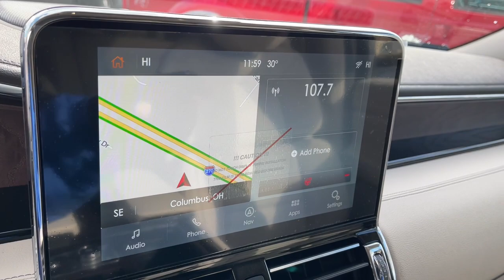2021 Lincoln Navigator Lancaster, Delaware, Columbus, Powell, Dublin, OH G21682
Ceramic Pearl New 2021 Lincoln Navigator available in Lancaster, Ohio at Bob Boyd Lincoln of Columbus. Servicing the Delaware, Columbus, Powell, Dublin, OH area.

2445 Billingsley Rd.